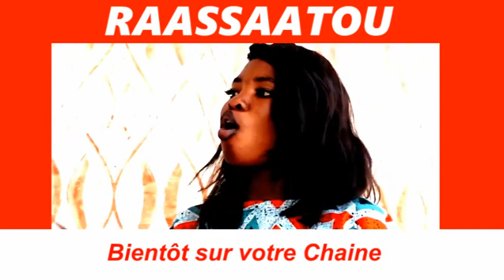BANDE ANNONCE SKETCH RAASSAATOU BIENTÔT SUR VOTRE CHAÎNE